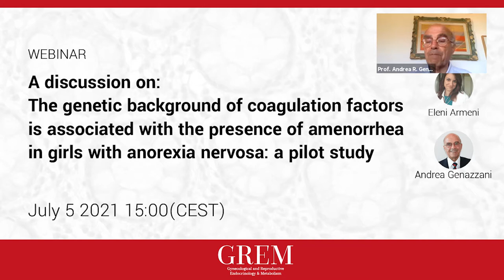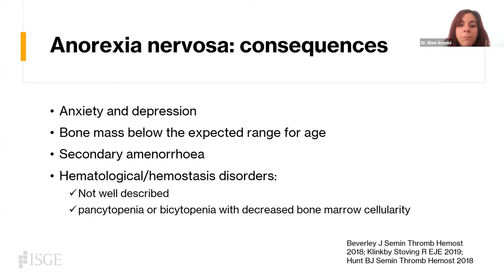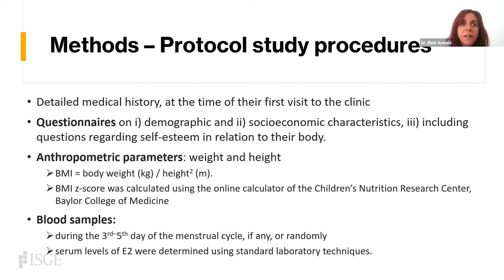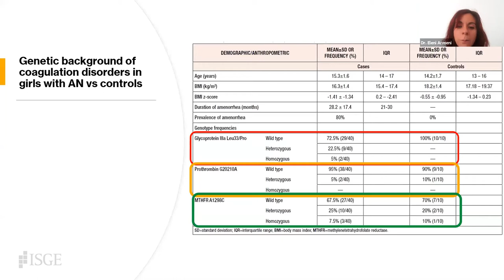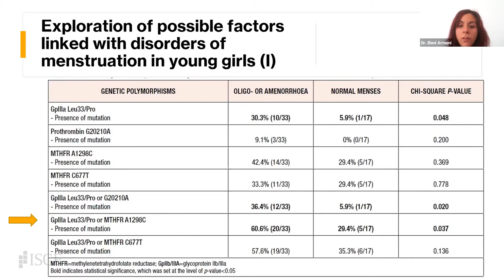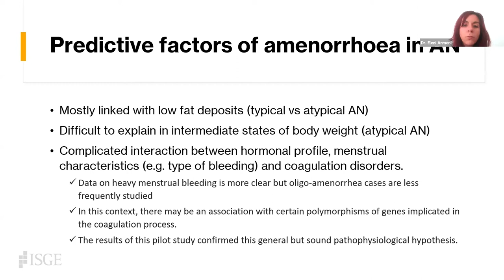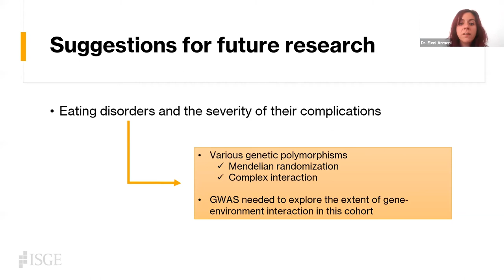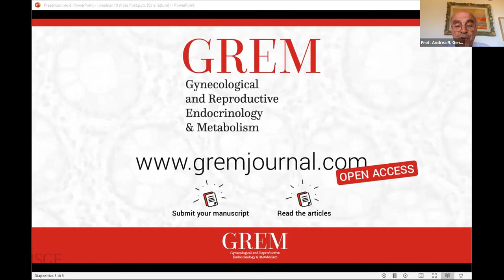A discussion on: The genetic background of coagulation factors is associated with the presence of...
Introduction and presentation (00:00)
Discussion (27:47)